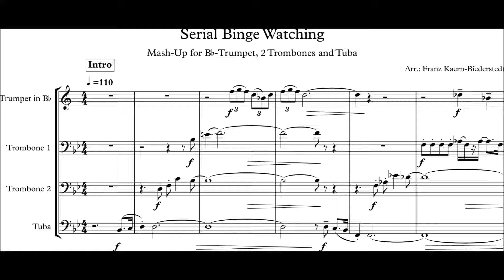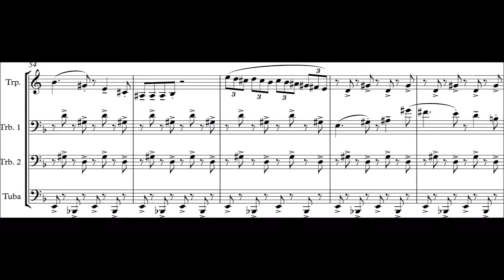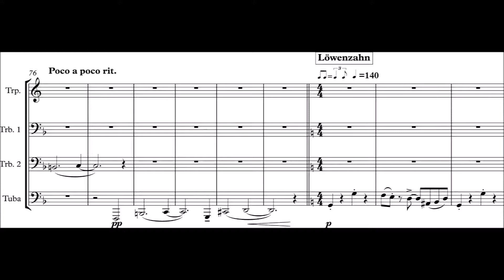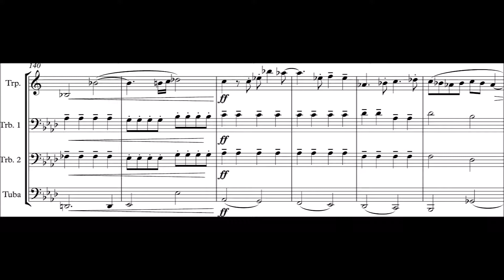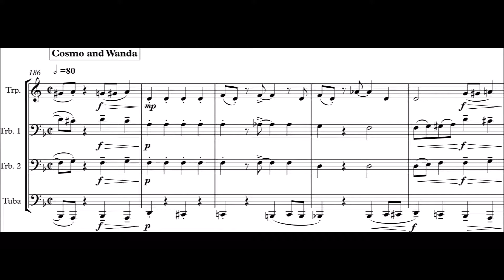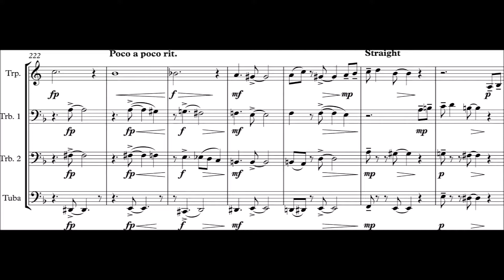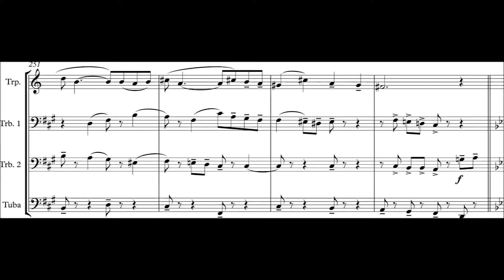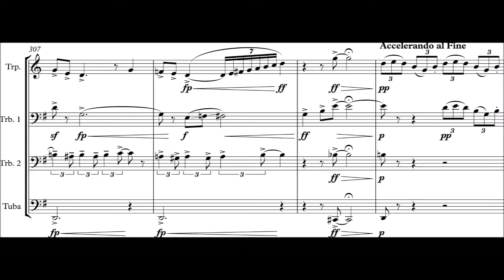Franz Kaern Biederstedt: Serial Binge Watching (2019) Mash-Up for Brass Quartet [Score-Video]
I made just a little mash-up of titles from TV-serials for brass quartet (trumpet, 2 trombones, tuba). The soundtrack of this read-along-video uses NotePerformer 3 for Sibelius.